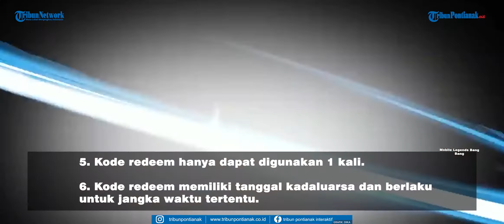Kode Redeem Mobile Legends 23 April 2021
Dapatkan Kode Redeem ML Terbaru hari ini 23 April 2021.

Catat dan simak daftar kode redeem ML 23 April 2021 hari ini.

Segera Update Kode Redeem ML terbaru 23 April 2021.

Info Kode Redeem ML terbaru bulan April 2021 bisa didapatkan dengan menukar redeem code ML.

Pecinta game ML perlu mencoba beberapa kode redeem terbaru ini.

Tidak hanya kumpulan kode redeem ML terbaru, di sini juga dilengkapi cara tukar redeem code ML.

Buruan klaim Kode Redeem ML 23 April 2021 Terbaru sebelum diambil gamers lain.